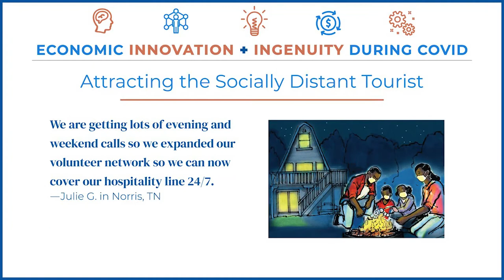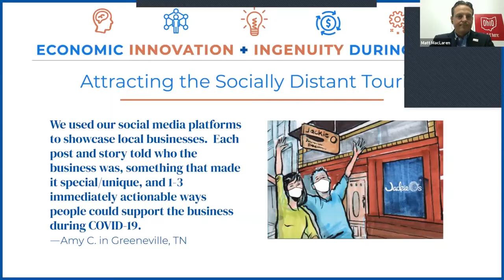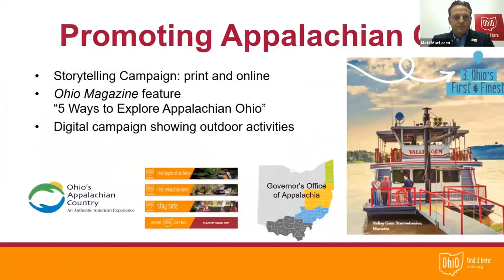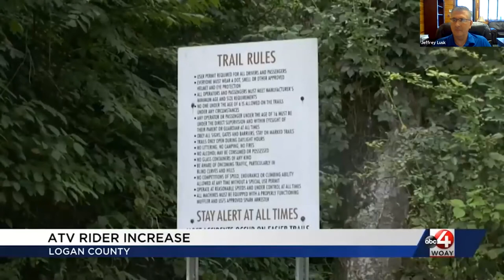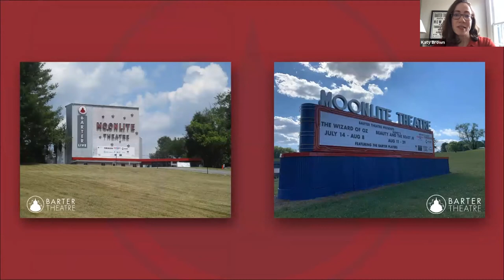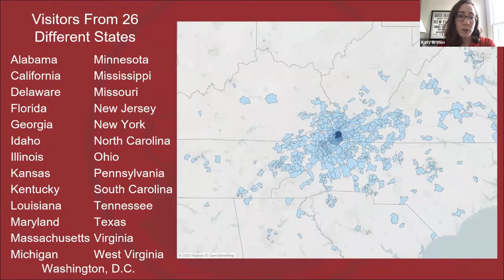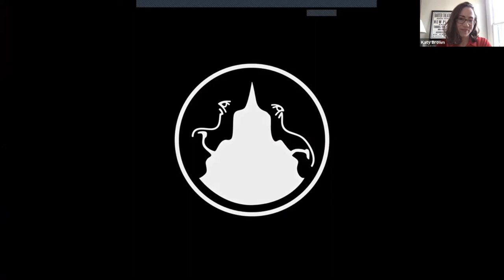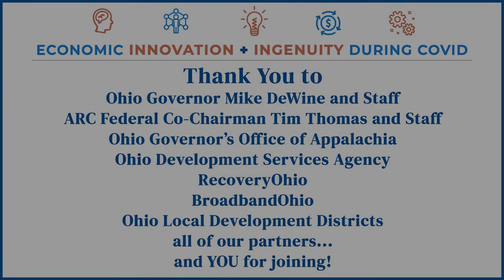ATTRACTING THE SOCIALLY DISTANT TOURIST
Session four in a four-part summer showcase webinar series. Many Appalachian communities have invested in their natural and cultural assets to build sustainable economic development plans. With social distancing and travel restrictions in place, the COVID crisis has forced a rethinking of these strategies. This discussion, moderated by Ohio Development Services Agency Director Lydia Mihalik, will ask how Appalachia’s tourist economy has pivoted to continue economic progress.
(Summer Showcase Session Four Recorded Wednesday, September 9, 2020)